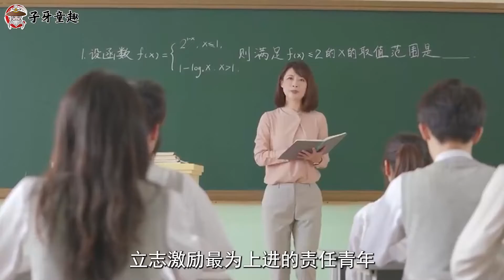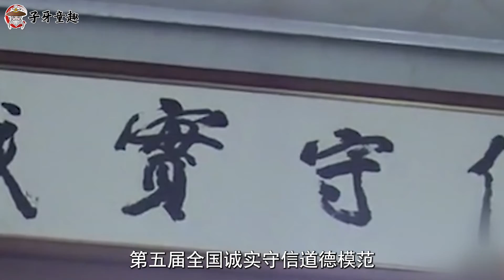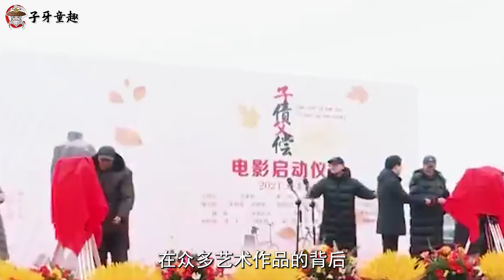“信义老爹”杜长胜：3年替亡子还清330万元，家没了良心不能丢！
2021年10月18日晚，在江苏省徐州市睢宁县，一位83岁的老人溘然长逝。前来为他送行的，不仅有他生前的亲友，还有来自社会各界的人士，机关干部、公安干警、医务工作者，还有许许多多的普通民众。他们不约而同地聚集在这里，来送这位老人最后一程，表达自己对他的无限尊敬与怀念。为何一位普通老人的离世，会牵动这么多人的心？微观人物故事，立志激励最为上进的责任青年。本期子牙童趣微观视角，就带大家来了解一下这位“信义老爹”杜长胜，一起走进他的动人故事。